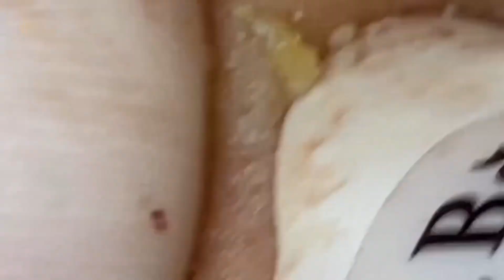تلميع وتنظيف الجلد الطبيعي المدور JSP03